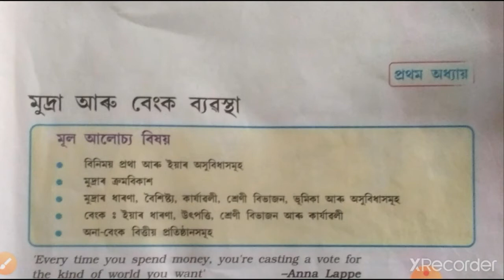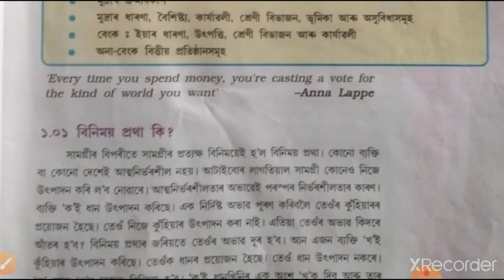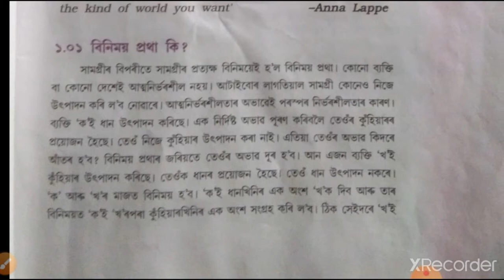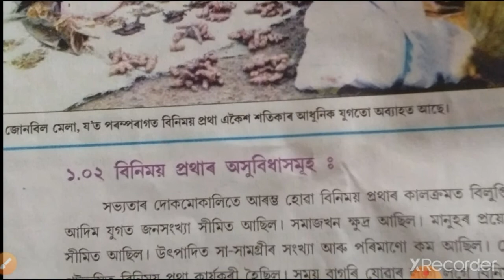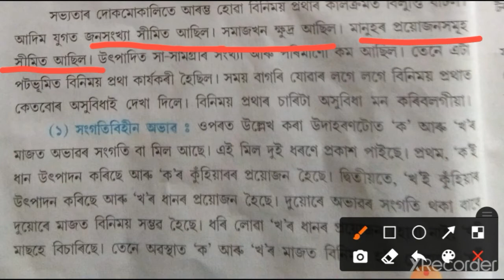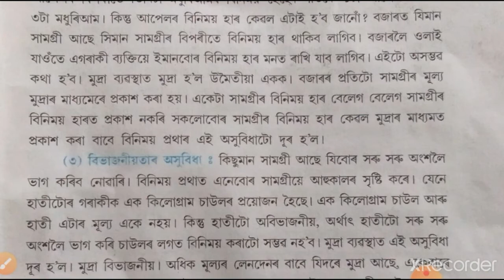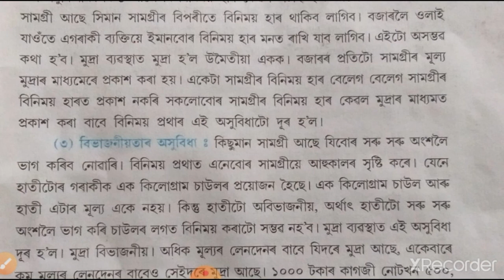Money and Banking system#class x social science# SEBA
Explanation on the first chapter of Economics class x social science SEBA#